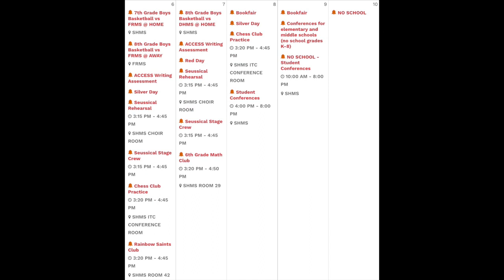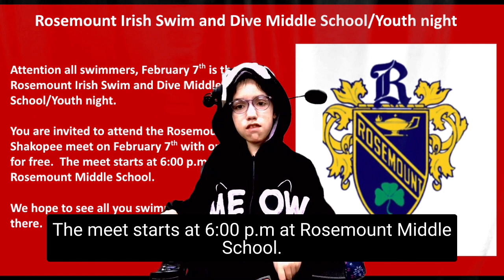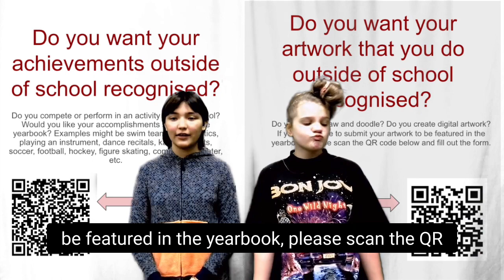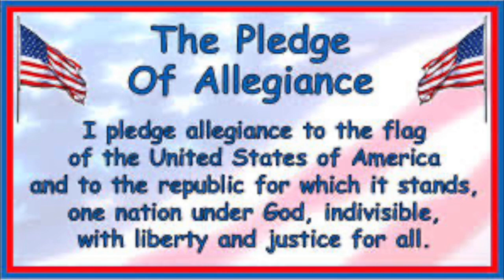SHMS News Feb 6th, 2023